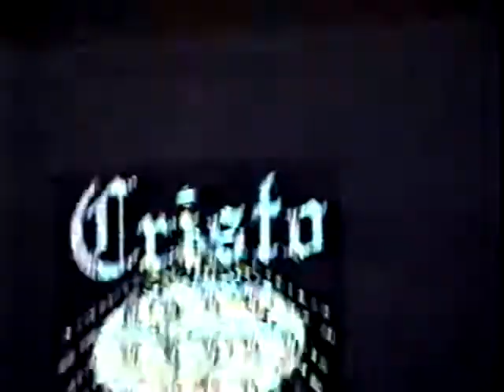Miriam e Mariane Caetano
Este vídeo foi gravado em VHS, no Bairro Vila Escócia (município de Martinópolis SP) em um congresso da mocidade da igreja local, no ano de 1998 na Igreja Assembléia de Deus (Ministério Belém), na época: campo de Adamantina SP, presidente Pastor Misael (saudosa memória);  dirigente local: Pastor Dario Rosendo, cantando: Miriam e Marine Caetano, filhas do pastor Juraci Caetano da Cidade de Osvaldo Cruz SP
Trabalho realizado juntamente com a equipe de evangelismo de Adamantina: (Cristo Esperança Mundial)